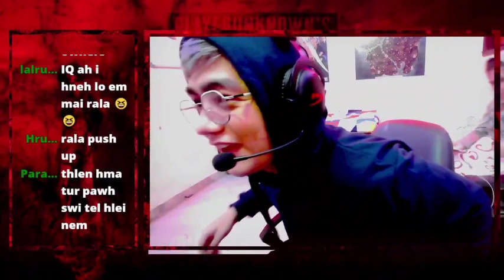RIP FLICK FUNNY LIVE STREAM WITH RIP RALA 🤣🤣